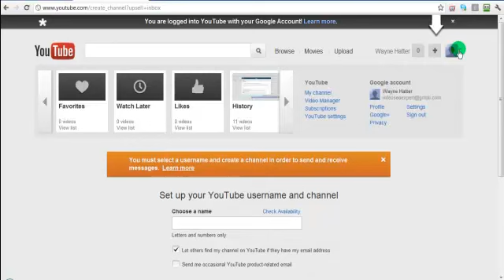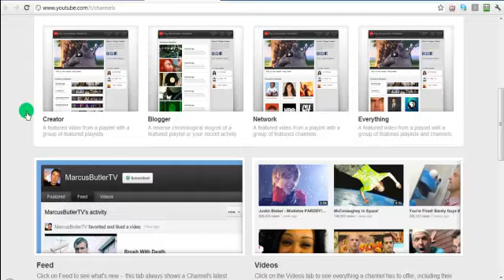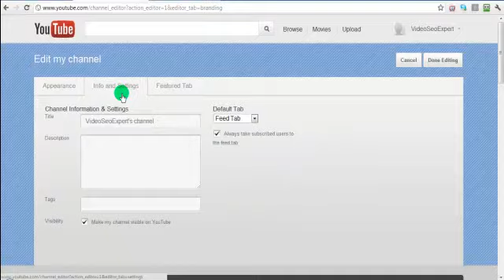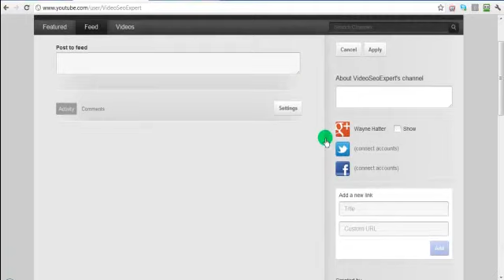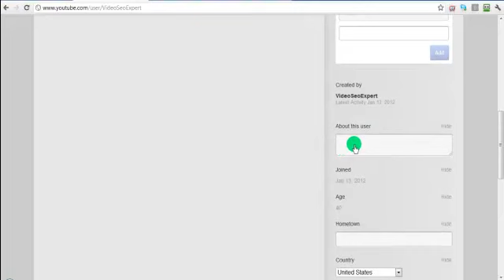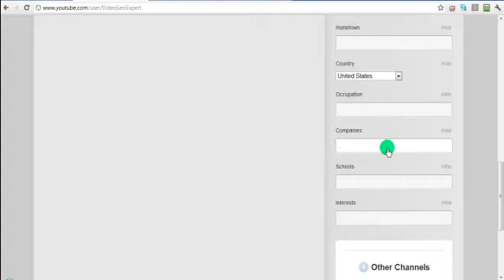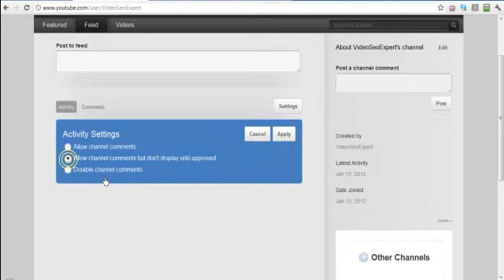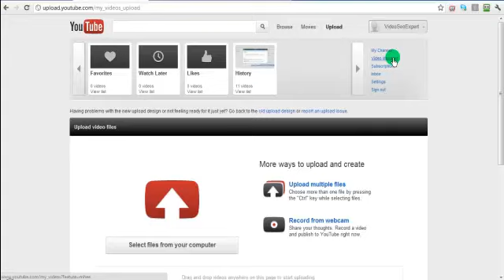7 - How to Setup A YouTube Channel | YouTube Optimization Secrets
| Click the hyperlink to the left to get access to the complete set of 15 "How To" YouTube Optimization Secrets videos.

You will also receive access to complete videos sets of "How To" videos on:
Facebook Fan Pages
HTML
More...

ABOUT US
Integrity Internet Marketing is totally committed to helping connect our clients to new customers in the most effective ways. Today, we leverage the Internet as a primary medium for this through mobile media marketing (mobile apps, mobile websites, text message marketing), search engine optimization (SEO), and social media marketing, blog curation, and strategic web video. However, as new and more efficient ways arise, Integrity Internet Marketing will be there learning how to maximize it for our clients.

YouTube Optimization Secrets How to Benefits Mindset Training Marketing Business Success How-to Coaching Viral Targeted Target Search Advertising Traffic Design mobile media marketing "mobile apps" "mobile websites" "text message marketing" SEO and "Social Media" social media marketing "Blog Curation" strategic web video "Search Engine Optimization" Channel "Mobile Device"